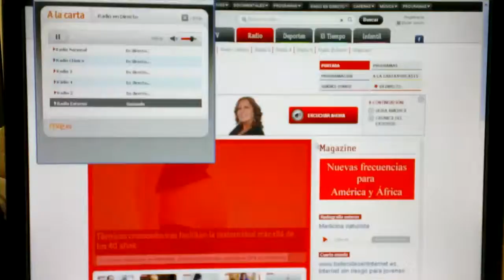Hora América: Encuentro con el cineasta Javier Corcuera (Radio en Directo: Casa de América / Radio